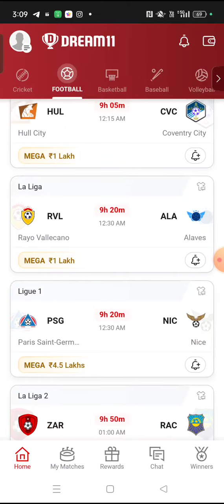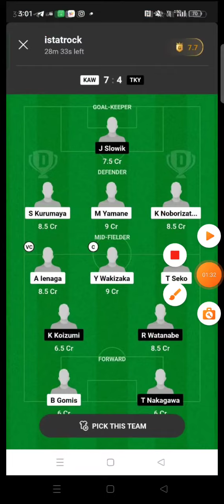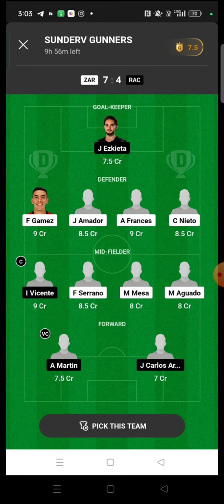ZAR vs RAC FOOTBALL DREAM11 TEAM PREDICTION